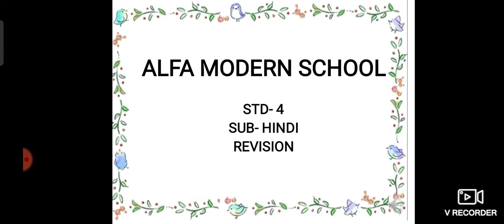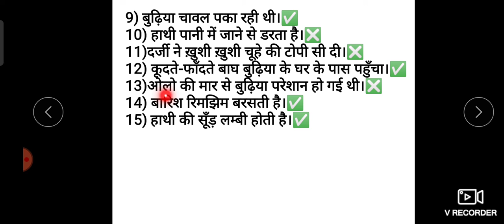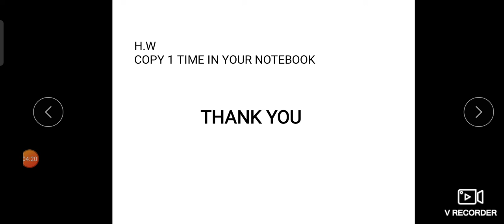STD 4 HIN REV DAY 29.4